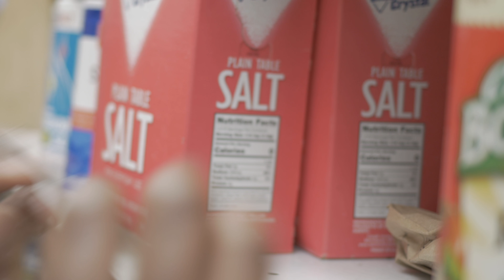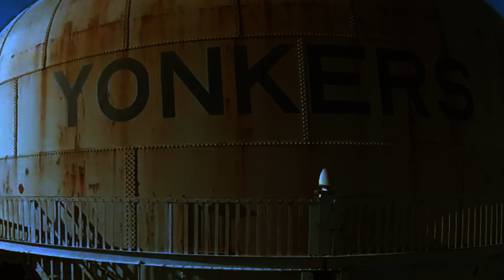DONYROS - G.O.M.S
DONYROS - GOONIES ON MY SIDE.
DIRECTED BY: BLACK WOLF PRODUCTIONS.